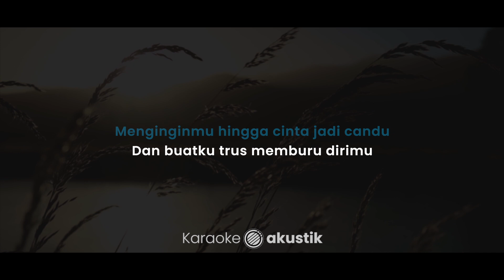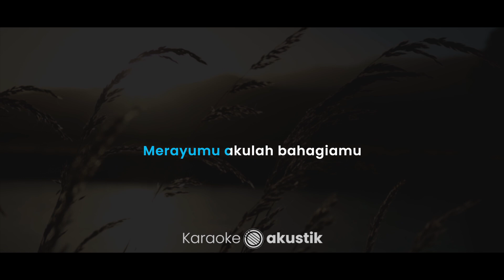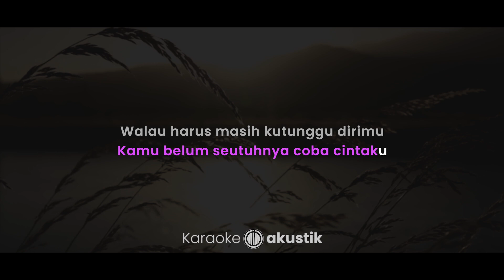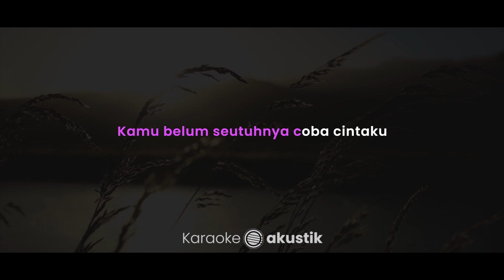Coba Cintaku – UN1TY (KARAOKE AKUSTIK - MALE KEY)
Lirik :

Coba Cintaku

Mengenalmu yakinkan cinta untukku
Walau cemburu merayu selalu
Menginginmu hingga cinta jadi candu
Dan buatku terus memburu dirimu

Kunikmati cinta sendiri dulu
Membiarkan aksara asmara bercanda padaku
Kamu belum seutuhnya coba cintaku
Walau harus masih kutunggu dirimu
Meninggalkan dia yang bukan untukmu

Merayumu akulah bahagiamu
Kaupun sudah tau itu cintaku

Ku tahu kau tahu apa yang hatimu mau
Ku tahu kau tahu hanya ragu di hatimu
Dengarkan bisikan hatimu tentang kita berdua
Cepat sudah kau tinggalkan dia

Ku nikmati cinta sendiri dulu
Walau harus pahit kutelan sakitku

Bukan dia yang pantas untuk cintamu
Bukan untukmu (bukan dia yang pantas untuk cintamu)
Yang bukan untukmu
Putusin dia